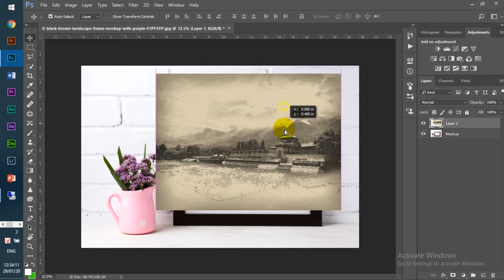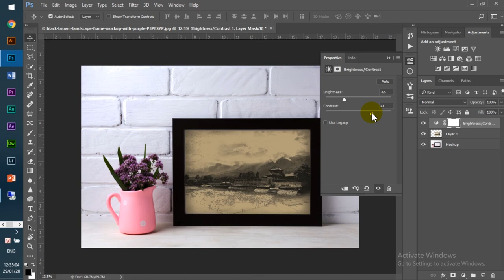[TUT 1] How to Design Mockup in Photoshop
How to Design Mockup in Photoshop